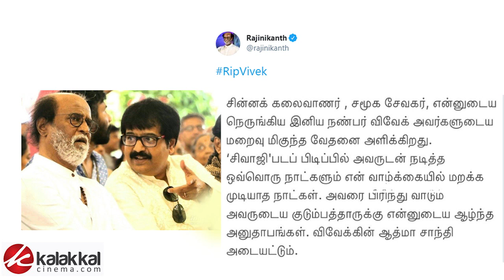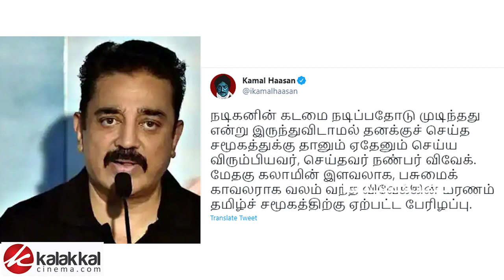R.I.P Vivek : Rajinikanth and Kamal Haasan Pay Their Last Respect To Actor Vivek..! | Kollywood | HD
Rajinikanth and Kamal Haasan Pay Their Last Respect To Actor Vivek..!